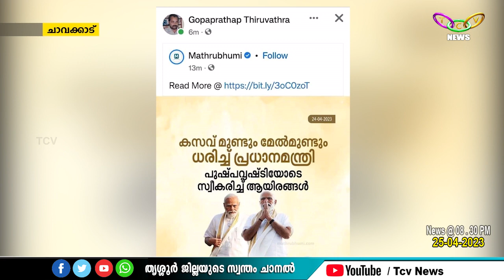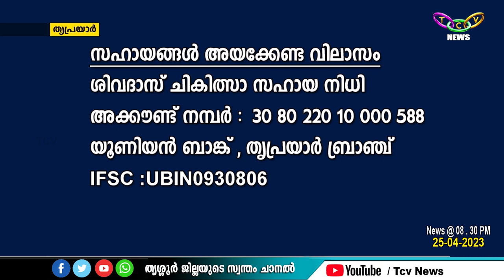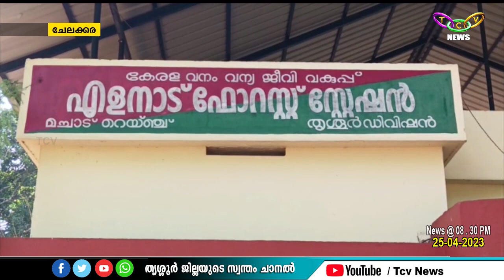TCV NEWS @ 08.30 PM 25-04-2023